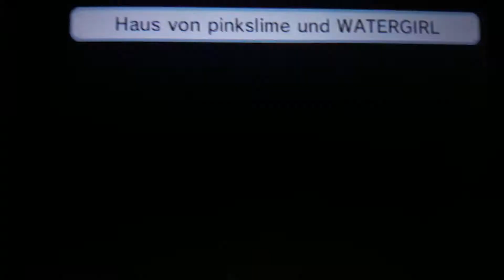Tomodachi life Watergirl and Cat Baby is Sleeping as Dreaming Princess is Bedtime...😴⏰